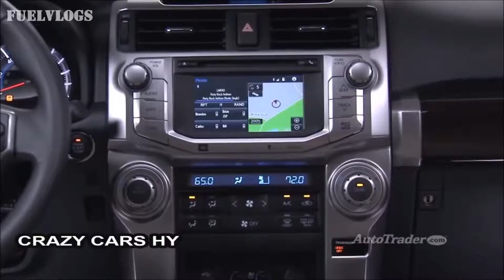2016 & 2015 Toyota 4Runner (OFFROAD)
The 2016 & 2015 Toyota 4Runner (OFFROAD)